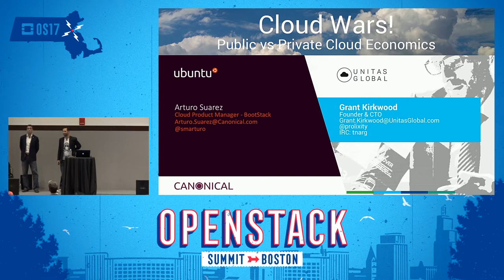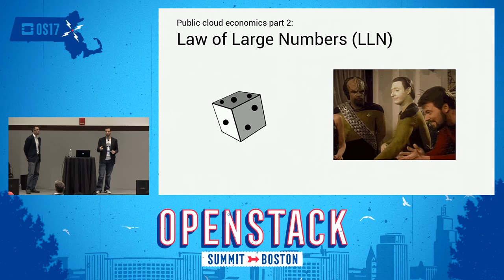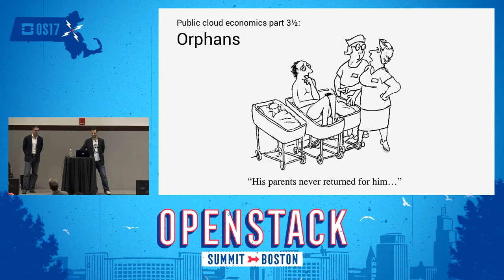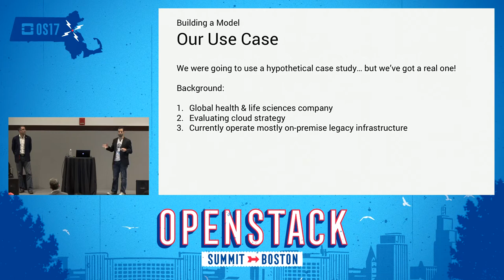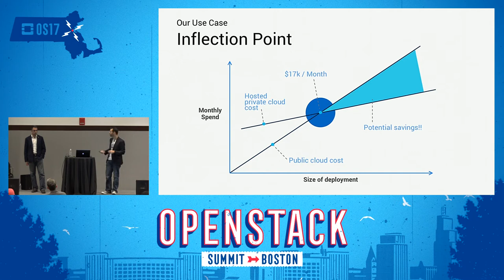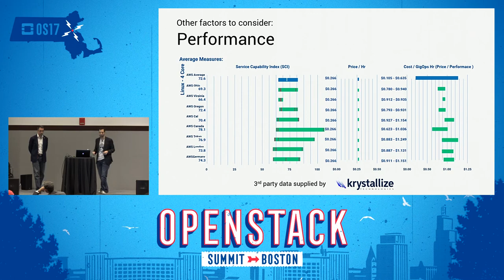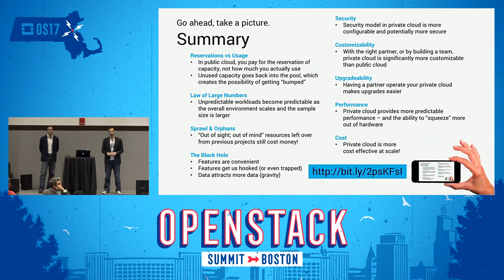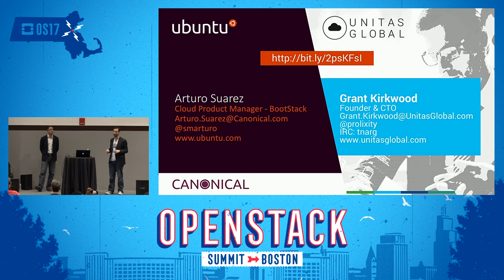Cloud Wars! Public vs Private Cloud Economics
Public or private, which is cheaper? A ever-present, hotly-debated topic but one that often lacks substantive data. In this session we'll leave the politics aside and focus on the facts! A major data processing company was recently trying to determine what cloud model would meet their needs most cost effectively: public cloud, or private hosted OpenStack. After much searching, they discovered that there really isn't much data available on the topic. They asked us to look at their workload and ma